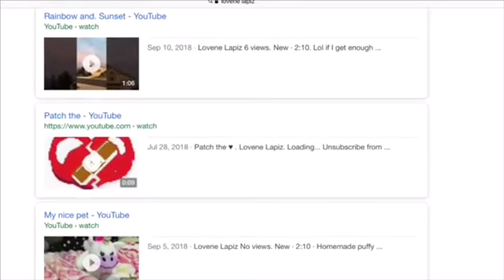Lol Best day ever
I’m on Google